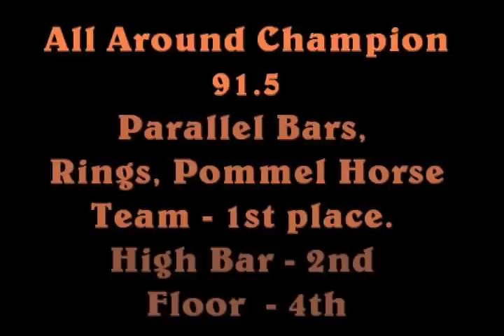Oscar - New York State Boys Gymnastics Championships Level 6 - 2011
RGA's Level 6 gymnast Oscar Gonzalez performs successfully at the
New York State Boys Gymnastics Championships in West Point, NY
on March 19th, 2011. Regional qualifier.